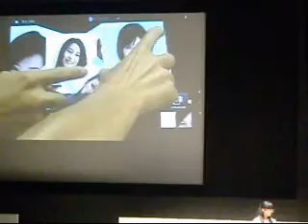HP TouchSmart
2009年10月、日本HP個人向けPC新製品発表会で行われたプレゼンの一幕です。